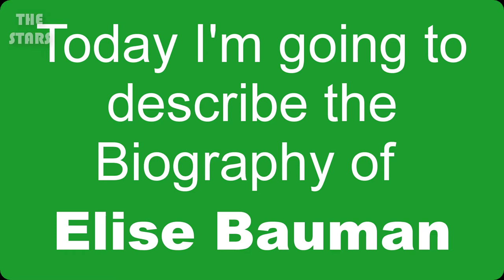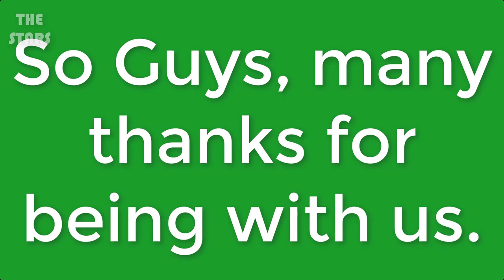Elise Bauman Full Biography | Elise Bauman Lifestyle & More | THE STARS